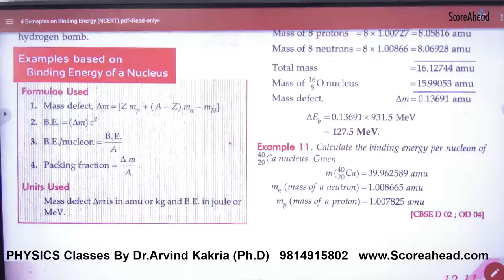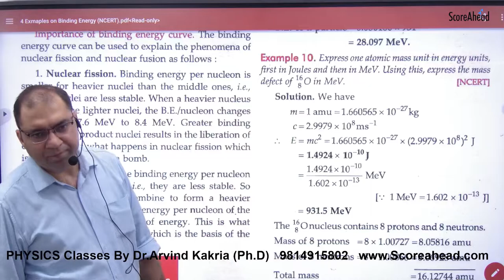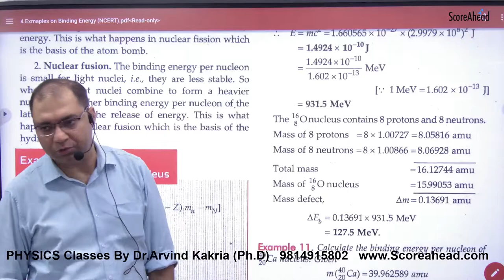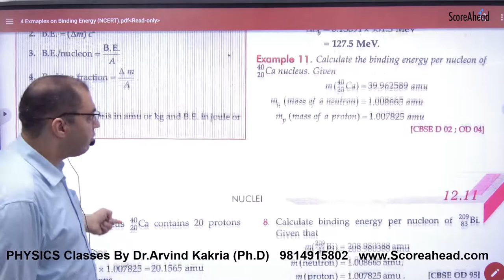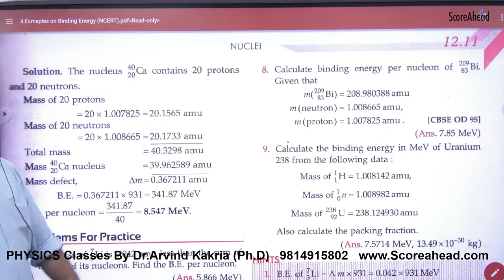409 Binding Energy Numericals